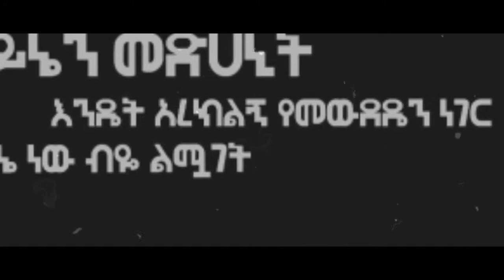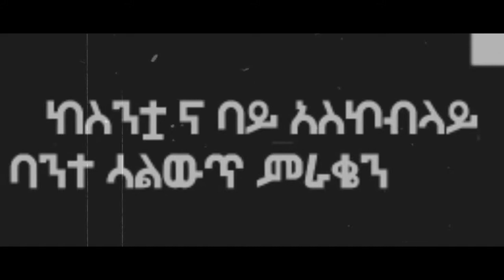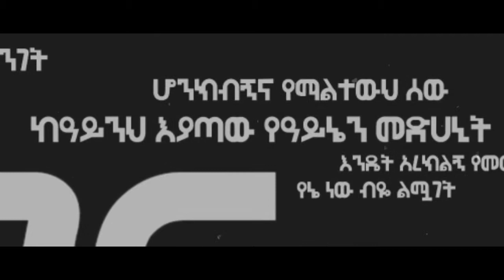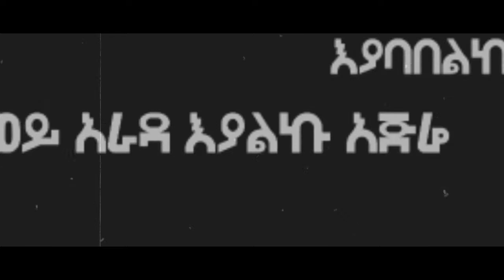ETHIOPIAN MUSIC: ZEBIBA GIRMA - GERAGER | ገራገር - NEW ETHIOPIAN MUSIC LYRICS